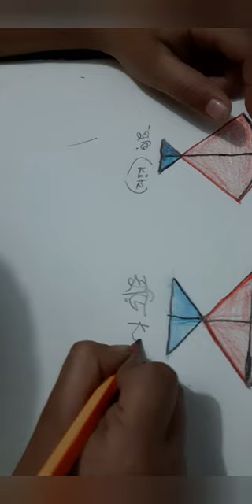Kite draw to easy way Art #drawing